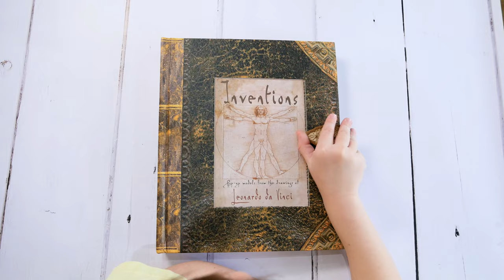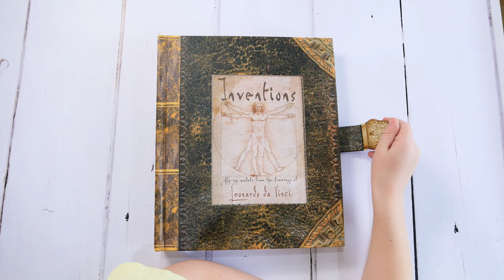Leonardo Da Vinci Inventions | Best Pop-Up Books for Kids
Best Pop-Up Books for Kids
[aff]
I am introducing Alex to inventions of Leonardo Da Vinci with this incredible pop-up book. Leonardo Da Vinci was a genius. He was an artist, a poet, a composer, a sculptor, an architect, a scientist, a mathematician, and an inventor. What his work you like the most?